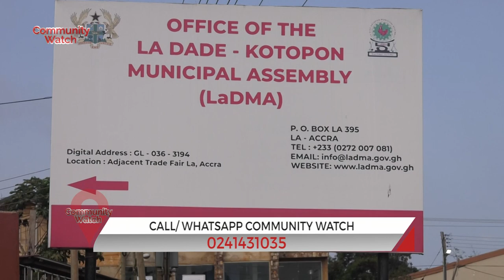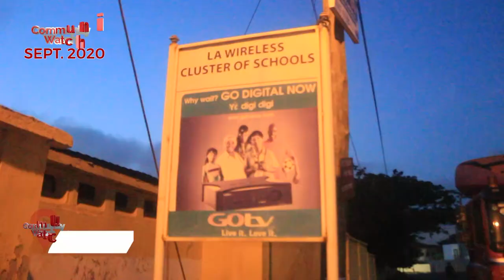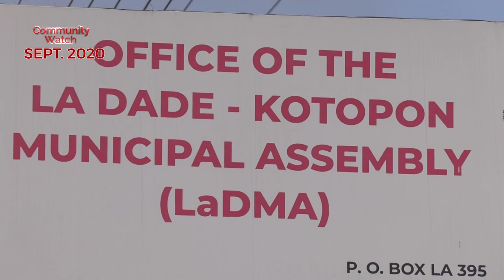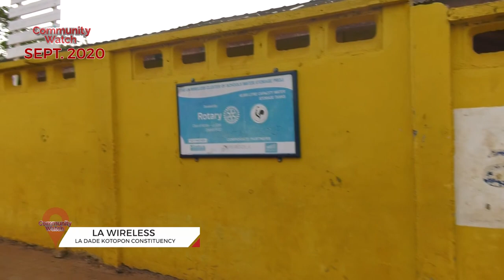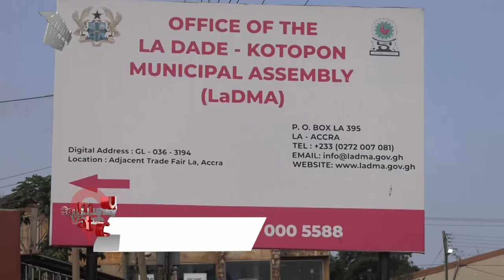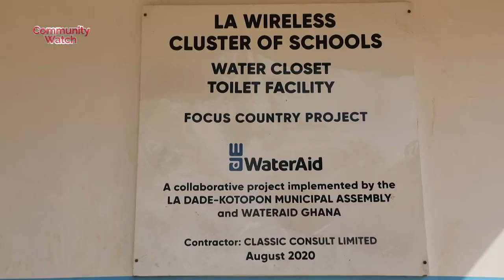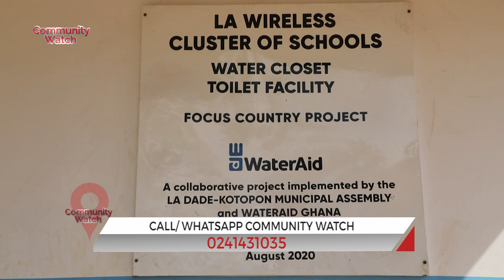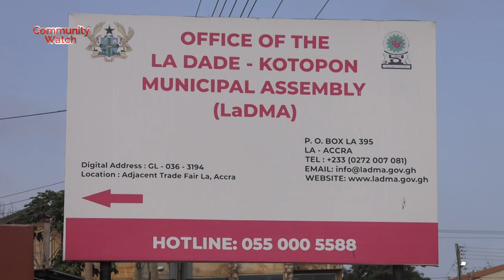COMMUNITY WATCH: LADMA SUPPORTS LA WIRELESS SCHOOL